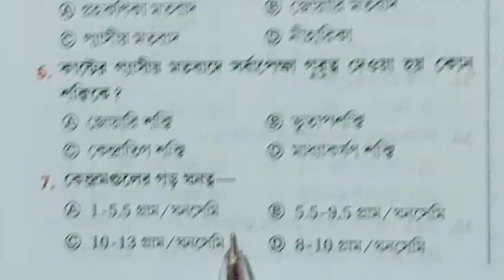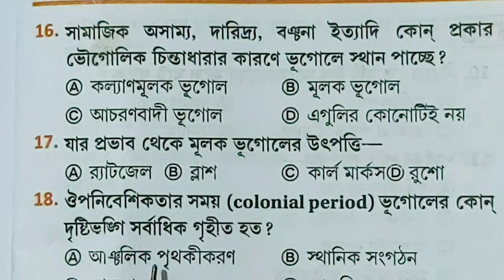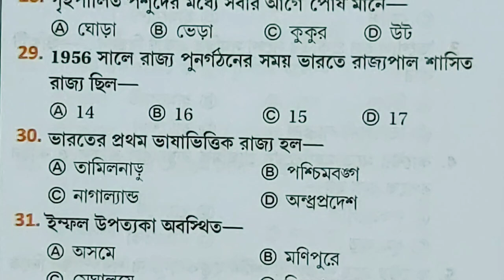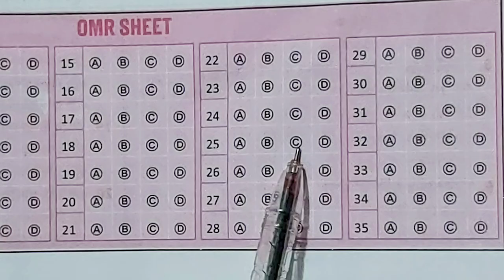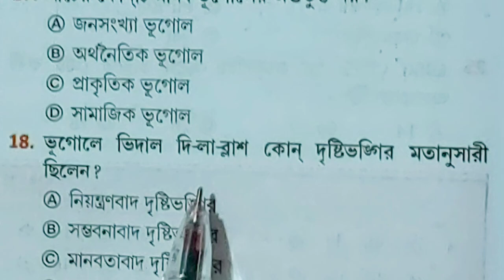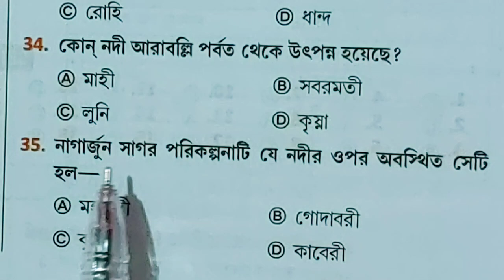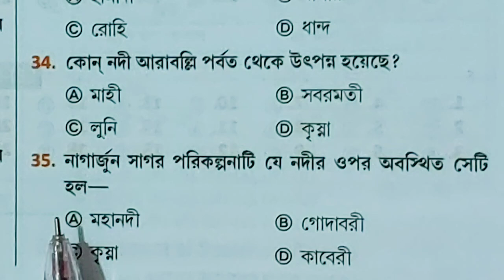Geography Class 11|| 1st Semester || ভূগোল নমুনা প্রশ্ন || 2024 || Model Question set